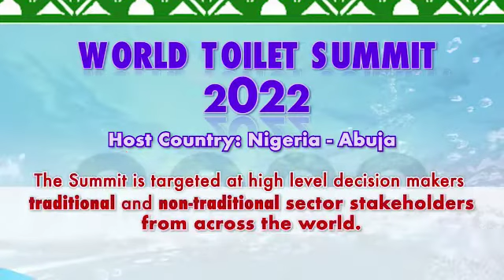About World Toilet Summit 2022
Video Credit: OPS-WASH, World Toilet Summit 2022 Planning Committee.